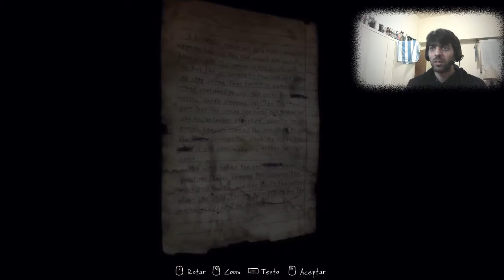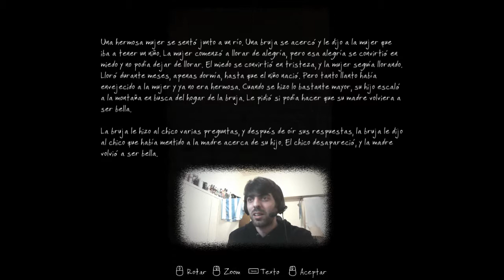The Vanishing Of Ethan Carter | Let's Play en Español | Capitulo 3 - El Gordo Pedofilo.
►The Vanishing Of Ethan Carter, lets play comentarios español, plataforma PC.
En la piel de Paul Prospero nos dirigimos hacia Red Creek Valley a raíz de una carta que recibimos de Ethan Carter. Capitulo numero 3, asesinato en el cementerio, plataforma PC, gameplay comentado en español.